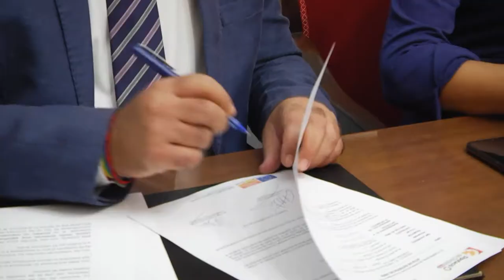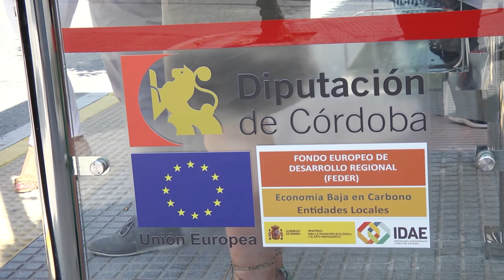Entrega de obras de EBC en Bujalance